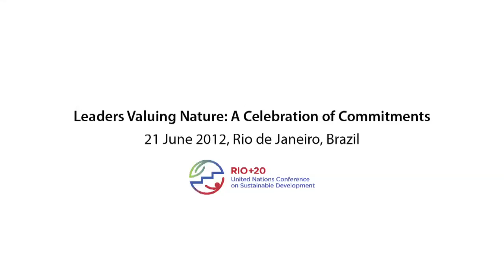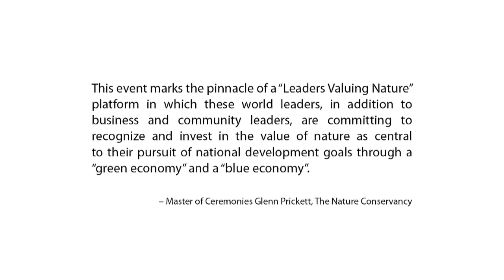Leaders Valuing Nature -- H.E. Winston Baldwin Spencer, Prime Minister of Antigua and Barbuda